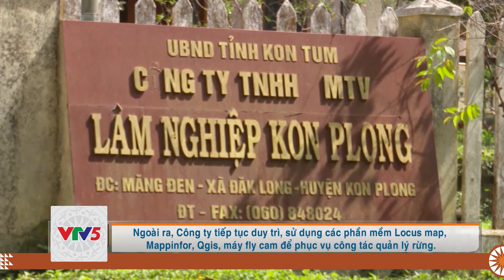[TIẾNG GIÉ TRIÊNG] DỰA VÀO CỘNG ĐỒNG ĐỂ GIỮ RỪNG | VTV5